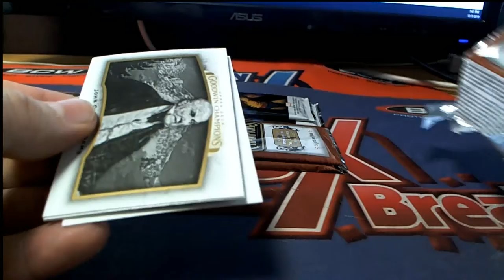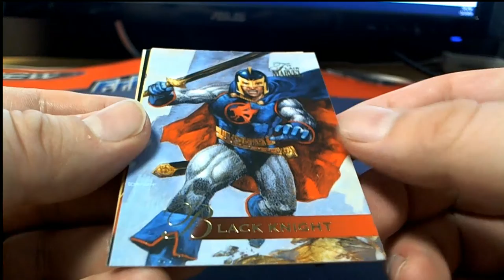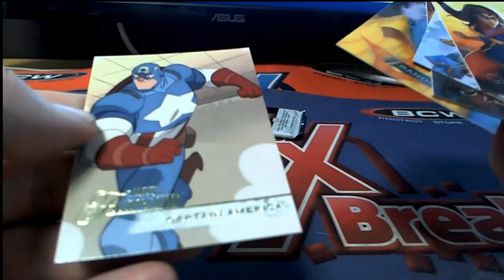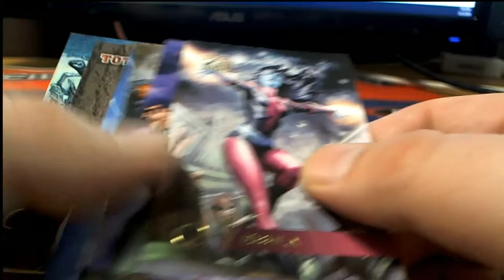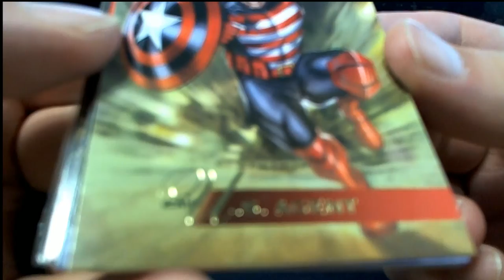UPPER DECK GOODWIN CHAMPIONS & MARVEL FLAIR FOR WILL C